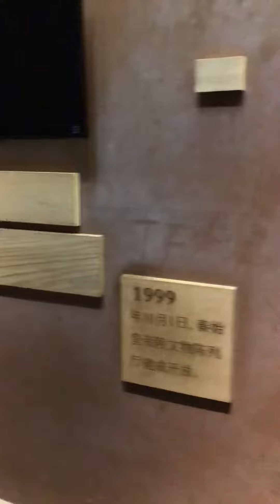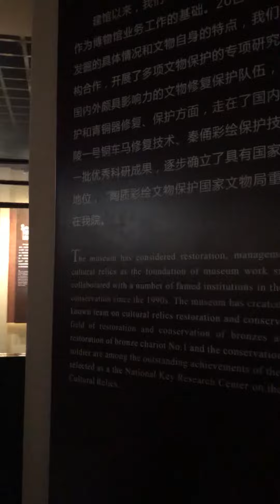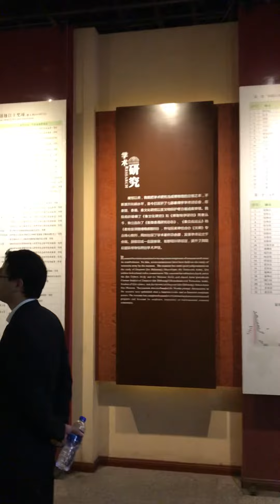The Museum of Qin Terra-cotta Warriors and Horses 10/23/2017 ②